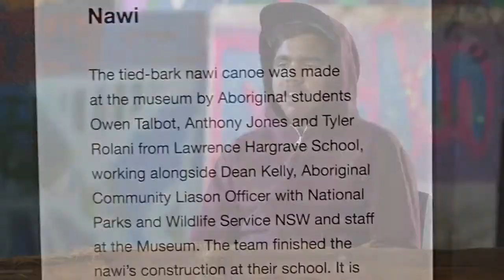Nawi Canoe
In 2014 our Aboriginal students worked with The Australian National Maritime Museum (ANMM) in reviving indigenous watercraft skills by constructing a full size Nawi canoe. The canoe was constructed at the ANMM and LHS and was launched at Chipping Norton Lake with local schools, Aboriginal elders and community members.

In 2015 LHS organised for representatives from the ANMM and our Nawi canoe builders to attend Koori Radio in Redfern and be interviewed about the making of the Nawi Canoe. In July 2015 The Department of Education’s Media Unit made a film about the Nawi canoe which was presented at Janalli High School as part of the Education Week Theme – ‘Celebrating Local Heroes’. The Nawi Canoe and a ANMM documentary about its construction is on permanent exhibition at the ANMM as part of the Eora Nation display.